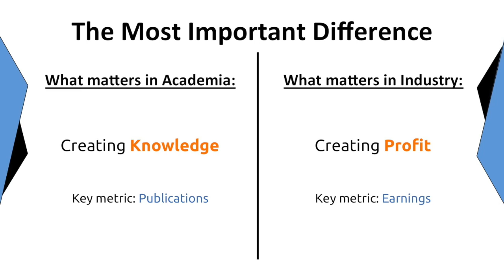The Most Important PhD Work Habit in Industry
PhD scientists and engineers bring a lot of bad habits from grad school to industry careers. Here is the most important work habit.

► ► Question: Can you play the game???

As a career mentor, one of the things I talk about the most is how working in industry is different than academia.  The biggest difference is that in academia, the primary goal is creating new knowledge. In the private sector, it's all about profit - making money.

If you understand exactly how these two worlds are different, you will be much better at finding a job, and be much more productive in that job. But what's more important is that you have work habits that align with these differences.

Many PhDs pick up bad habits in grad school, and these can limit their work productivity in industry careers. In this video I talk about the most important habit a PhD can have in a private sector career: Making sure your work helps the company make money.

Now, let’s get out there and turn science into things people need.